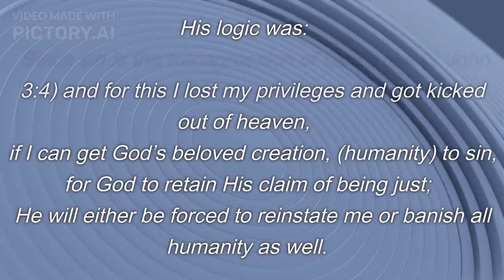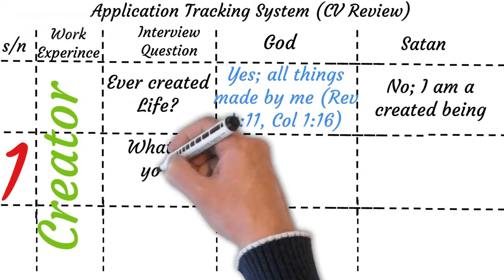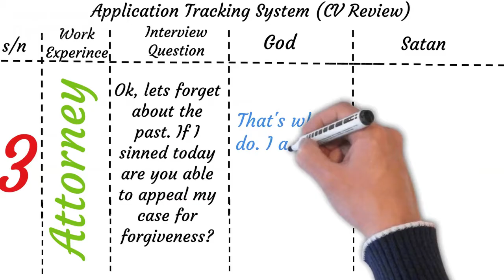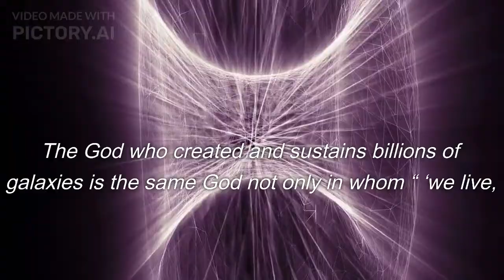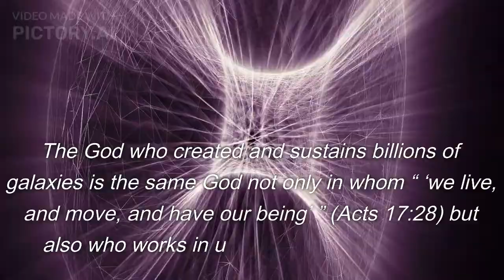#037 - Q2E7: Top Secret Declassified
The Books of Daniel and Revelation are like top secret documents that God has so graciously declassified for the benefit of all heaven aspirants especially those who live in the last days. Join us as we explore this together.